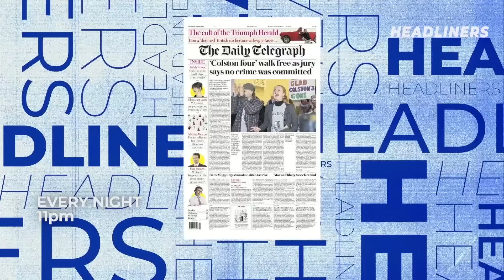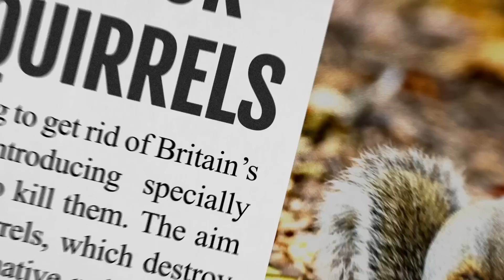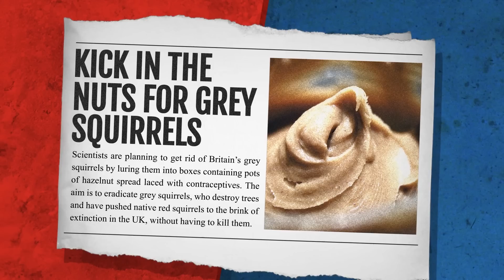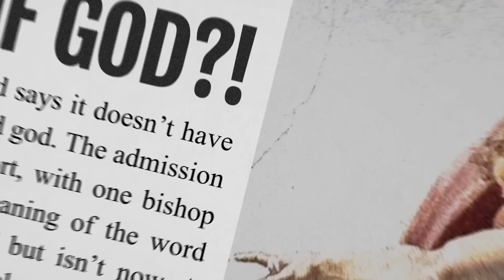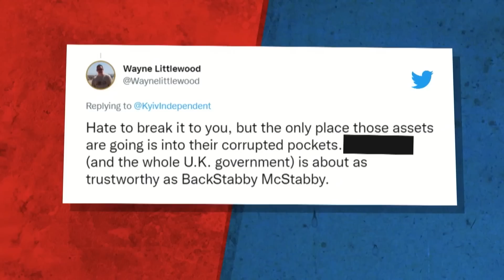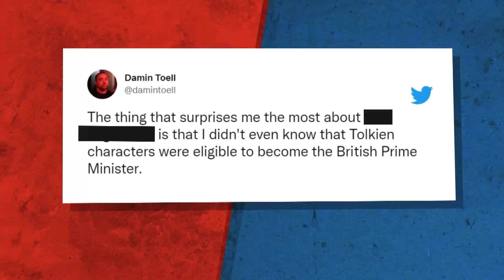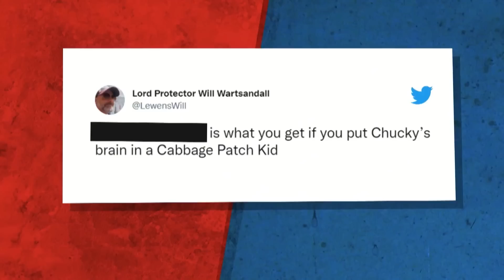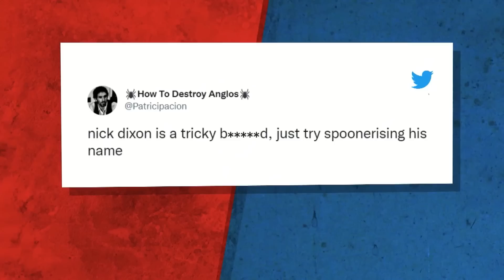Ministry of Offence: Episode 14